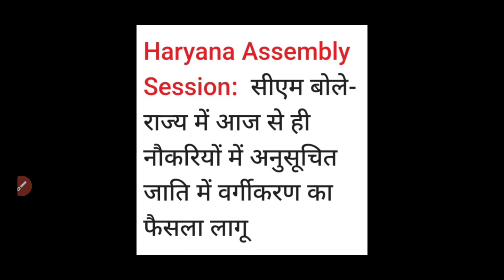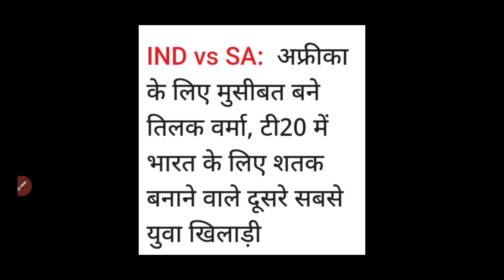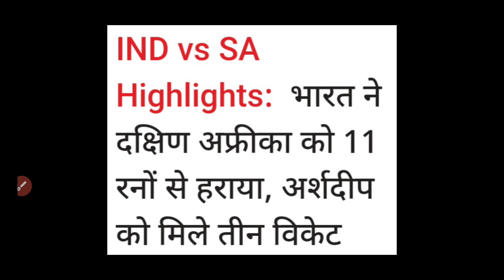14 November 2024 || Haryana News || Haryana Hindi News || Cricket News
14 November 2024 || Haryana News || Haryana Hindi News || Hindi News || Cricket News

Haryana_News

IPL_2024
HOLI_2024

News 14 November 2024

14 November Khabar

14 November Current Affairs

Weather News

Olympics News 2024